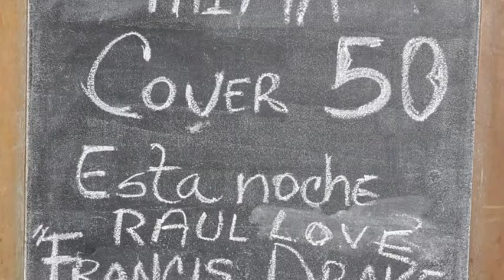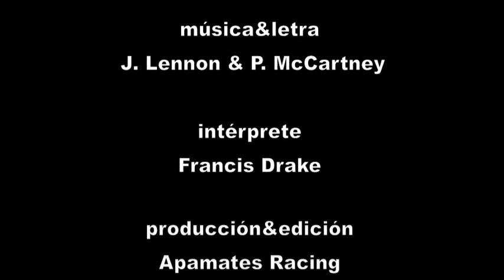Drake & Amigos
..en la Pizzeria Taima (La Boyera -31 de agosto de 2013. Fondo musical: Fran Ascanio (Francis Drake) versionando una pieza Beatle: A Hard Day's Night (Lennon-McCartney). Los créditos se incluyen al final del video.